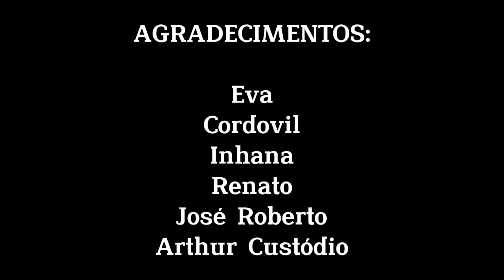Mister Brasil CNB 2022 - From the Ground Up - Mister Grande BH CNB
Bruno Bachur, Mister Grande BH CNB 2022, estará no Concurso Nacional de Beleza 2022, concurso que elegerá o Mister Brasil CNB 2022 e que acontecerá dia 07 de maio, diretamente do Hotel Sibara, em Balneário Camboriú (SC), com transmissão ao vivo pelo youtube (TV CNB).